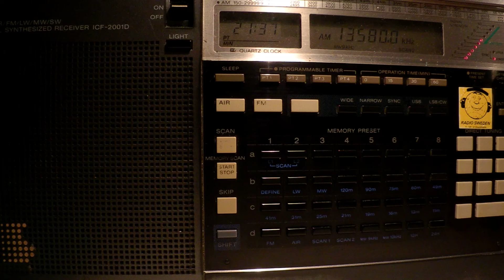01 04 2014 Radio Cairo in English to WeEu 2136 on 9895 Abis